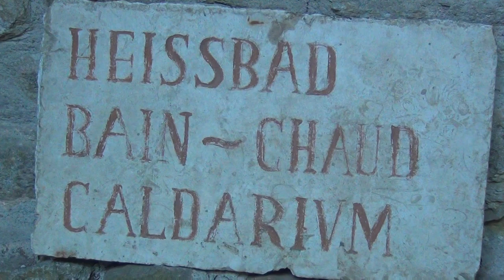Caldarium Bain Romain pour une Suisse tout "Propre et Neutre" Traditionellement la Base de Rome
IL Y A 2000 ANS DÉJÀ LA SUISSE FORGEAIT DES PLANS CONTRE LES EUROPÉENS ET L`HUMANITÉ EN COLLABORATION AVEC ROME, ET N`ONT JAMAIS ARRETÉ DE LE FAIRE DEPUIS.